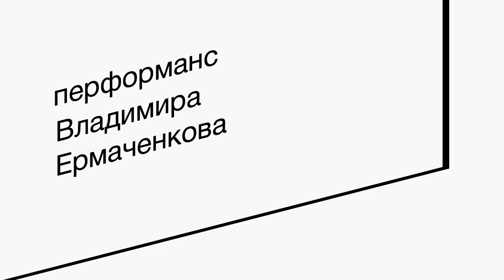Владимир Ермаченков. Перформанс «Отклонение». Часть II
Перформанс для выставки
«Бергман. Метаморфозы»
Куратор Карина Караева
Монтаж Илона Бородина
8 декабря 2018

«Он живёт в ином мире, но между его миром и нашим нет чёткой границы или непреодолимой стены. Я пытаюсь конечно представить тот мир, в котором живёт мальчик и вместе с тем понимаю, что это невозможно, потому что это царство высвободившихся чувств... Я понятно говорю?
Для меня, человек удивительное существо, воплощение непостижимой идеи. В нём есть всё: от самого возвышенного до низменного. Человек подобен богу. А в боге заключено всё. Им сотворены люди, но им же сотворены и демоны, художники, разрушители, и это всё нераздельно существует бок о бок, перемешивается, переходит одно в другое, непрестанно меняется. Ты не понимаешь меня? И поэтому существует бесконечное множество иных реальностей. Наш притупленый рассудок и чувства не могут, не в силах их воспринять, а между тем они есть. Эти миры кружатся, переплетаются и вне нас и в нас самих. Костность и страх - вот что воздвигает границы. Нет никаких границ. Ни для мыслей, ни для чувств. Да, только костность и страх.»
Ингмар Бергман. Осенняя соната.